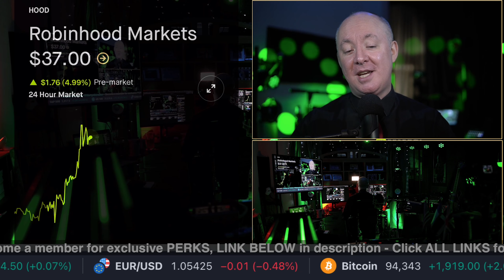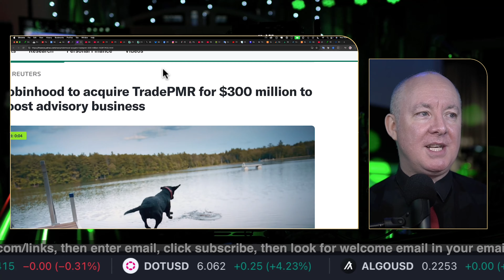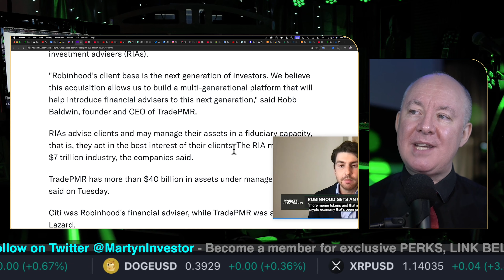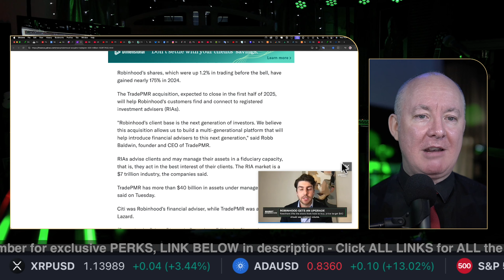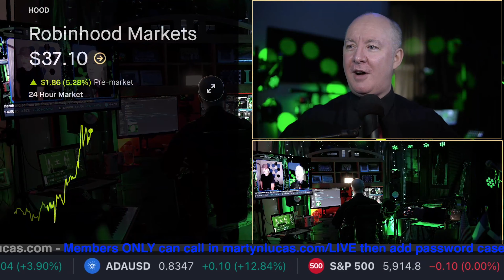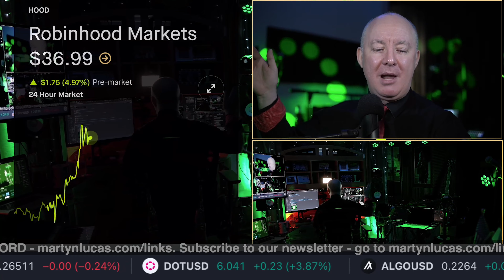HOOD Stock - Robinhood GREAT NEWS - INVESTING - Martyn Lucas Investor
HOOD Stock - Robinhood TIME TO PROFIT!

Robinhood Markets, Inc is a financial services platform, which engages in the provision of retail brokerage and offers trading in U.S. listed stocks and Exchange Traded Funds, related options, and cryptocurrency trading, as well as cash management, which includes debit cards services. The company was founded by Vladimir Tenev and Baiju Prafulkumar Bhatt in 2013 and is headquartered in Menlo Park, CA. The listed name for HOOD is Robinhood Markets, Inc. Class A Common Stock.

FREE NEWSLETTER

Sensei Crypto
Crypto Challenge.